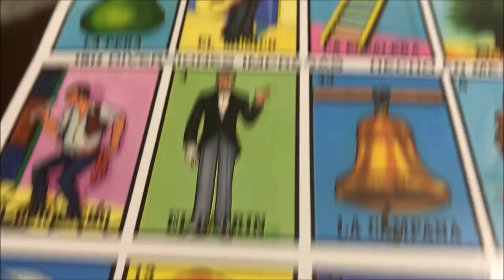Se lo saco? - Marzo 27 y 28, 2018 - Familia Los Chilos Vlogs